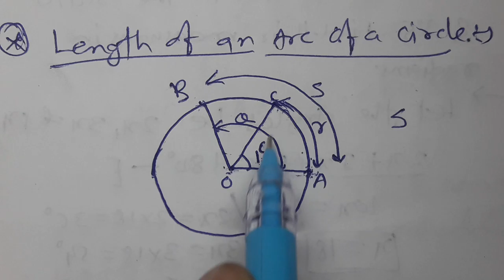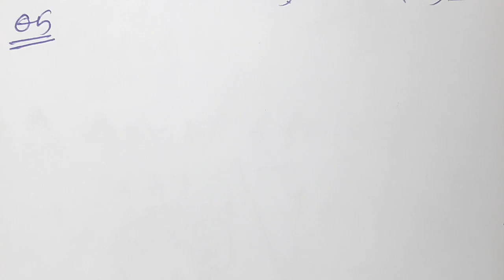Class 11th Angle and its measurements MH State Ex. 1.2 Part -1